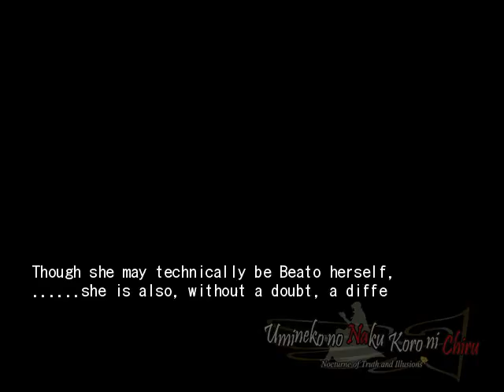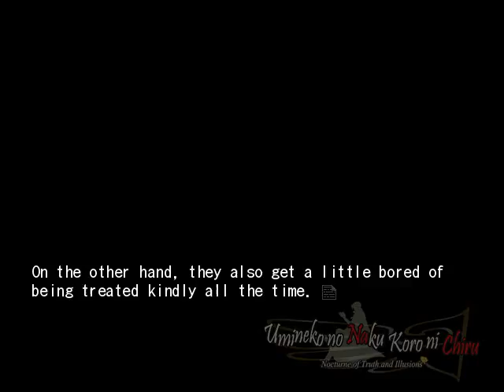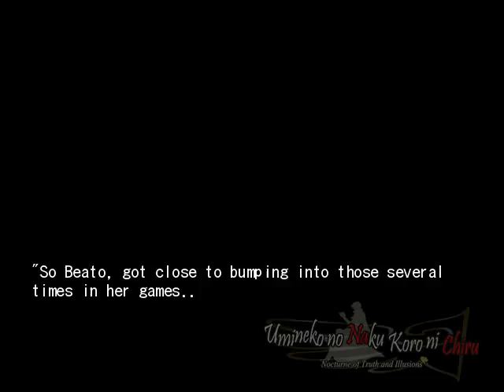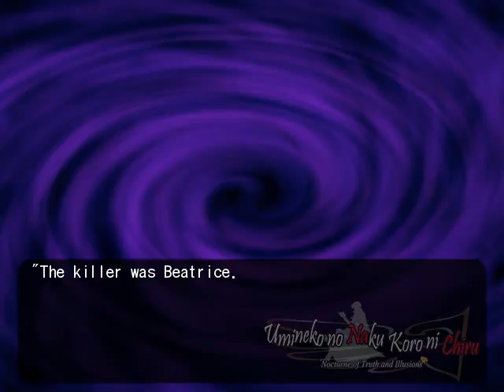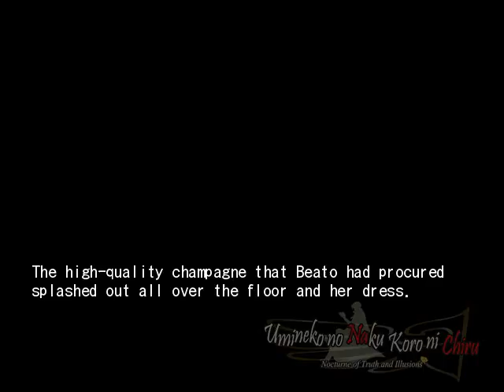EPISODE 6 PT4